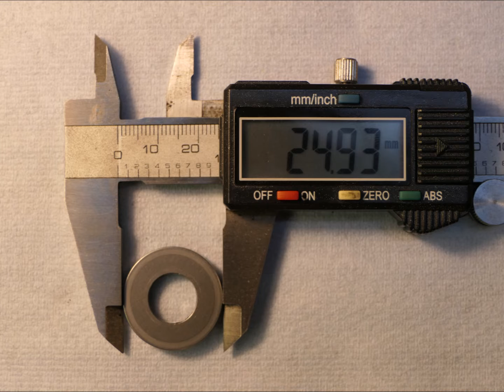Passscheiben im ZF Lenkhilfezylinder für Unimog 411 und 421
Wenn ein Lenkhilfezylinder überholt wird, muss der Verschleiß geprüft und ggf. ausgeglichen werden, damit das Federpaket des Ventilschiebers spannungs- und spielfrei ins Gehäuse eingebaut werden kann. Die Toleranz dafür beträgt +/- 0,02 mm.

Da die dünnste praktikable Ausgleichspassscheibe aber 0,1 mm dick ist, führt oft nur eine geschickte Kombination von Ausgleichspassscheibe und Wenden von Passscheibe und Halbmonden zum Ziel.